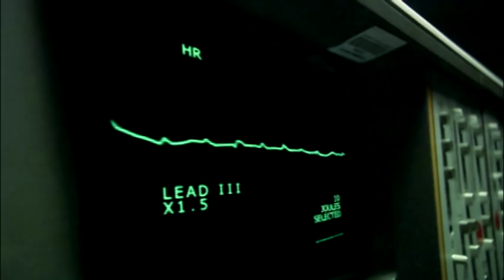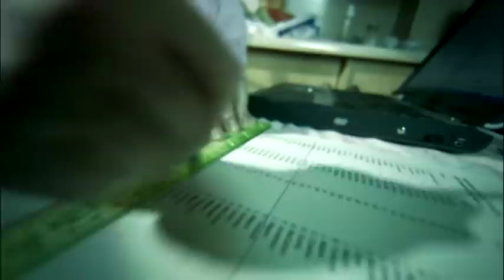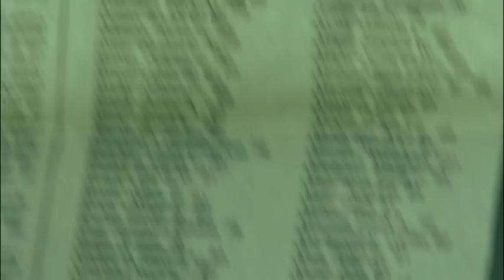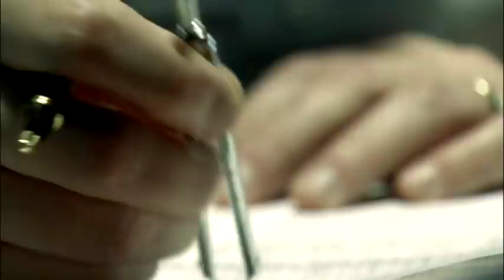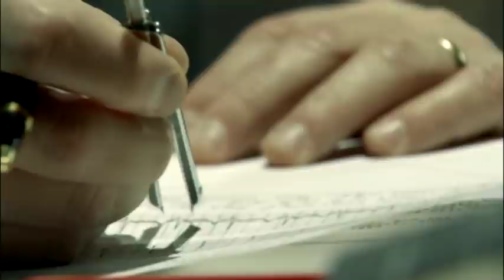Angel of Death | 72 Hours: True Crime S1E3 | Dark Crimes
***This series and episode is under license from Vision Films.

The number of deaths in a hospital increases dramatically, and one nurse believes there must be more to this than just natural causes.

★ True Canadian crime investigations in which the best chance to find vital clues is within 72 hours of the crime.